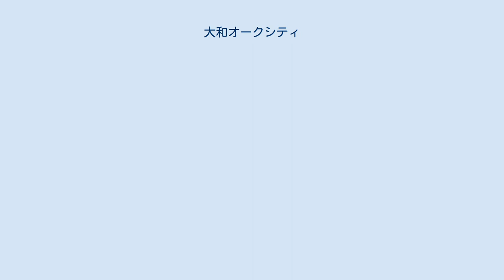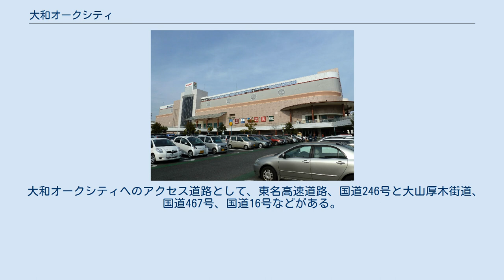大和オークシティ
大和オークシティ（やまとオークシティ）は、神奈川県大和市に所在するショッピングセンター。
イトーヨーカドー大和鶴間店とイオンモール大和で構成される。
両店舗は道路を挟んで立地し連絡通路で結ばれ、南のイオンモール大和側には大和市役所が所在し連絡通路で結ばれている。
 2001年11月28日、いすゞ自動車の関連企業であるいすゞ車体大和工場の跡地に開業した。
 施設の保守管理はいすゞ自動車子会社が行っている。
最寄り駅は小田急江ノ島線鶴間駅。
 イオンモール大和（核店舗はイオン大和鶴間店）は、2007年9月22日に施設名称を「イオン大和ショッピングセンター」から現名称に変更。
その後、2011年5月28日に同じ大和市内に現「イオン大和ショッピングセンター」（核店舗はイオン大和店、最寄り駅は小田急江ノ島線高座渋谷駅）が開業した。
 なお、同じく神奈川県内でイトーヨーカドーとイオンの店舗が隣接して同時開店した例としては他に、JR横浜線古淵駅前（相模原市南区）のイトーヨーカドー古淵店とイオン相模原ショッピングセンター（旧：ジャスコ相模原店）がある。
 当店舗がオープンした後、大和市内にあったイトーヨーカドー中央林間店と大和店の2つの店舗が閉鎖され一本化された。
 1階 食品・飲食と生活のフロア 2階 ファッションのフロア 3階 子供・肌着と暮らしのフロア イオンモール大和は、イオンモール株式会社運営のショッピングセンター。
日本リテールファンド投資法人が所有。
イオン株式会社、イオンモール株式会社にとって大規模小売店舗立地法施行後初の開業店舗である。
 2007年9月22日に施設名称が「イオン大和ショッピングセンター」から「イオンモール大和」に変更された。
現在の「イオン大和ショッピングセンター」は2011年5月28日にオープンしたイオン大和店を核店舗とした商業施設を指す。
 核店舗はイオン大和鶴間店で、ほかに約80の専門店テナントを有する。
 1階 2階 3階 4階 2003年11月5日の早朝、大和市役所北側会議室棟側にある1階の生ごみ処理施設が爆発し、消防隊員1人が重傷、10人が軽傷を負う事故が発生した。
その後に生ごみ処理施設は撤去され、ごみの分別収集は厳しく行われている。
 大和オークシティへのアクセス道路として、東名高速道路、国道246号と大山厚木街道、国道467号、国道16号などがある。
近隣他市からも含めて自家用車で来店する客により交通量が増加して渋滞が発生し、平日でも周辺道路の通り抜けに時間を要する曜日や時間帯がある。
休日は周辺道路で渋滞が発生し路線バスが遅延する。
 イオンモール大和に関するカテゴリ: